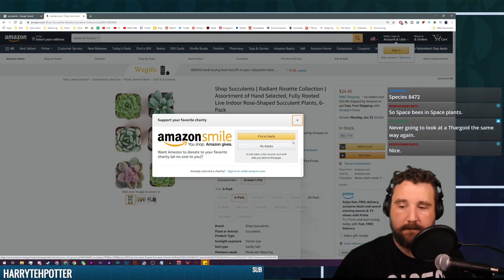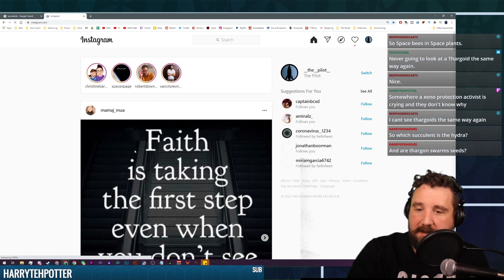The Pilot Explains How THARGOIDS Are BEES! | Elite Dangerous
Today the Pilot explains how Thargoids are Space Bees that are flying techno-organic plants (Succulents). Yes, really.

And for some reason you can follow people on Reddit